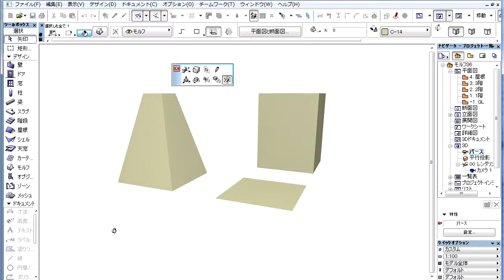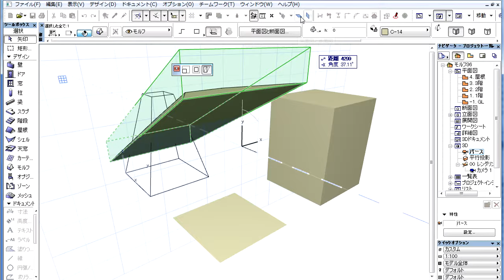ArchiCAD 16 - モルフツール - コー​​ナーでモルフのボックスストレッチ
ArchiCAD 16は、標準のBIM環境で直感的なモデリング操作を可能にする新しい「モルフツール」が導入されました。モルフはプッシュ＆プルなどの一般的なモデリング技術を搭載し、直感的かつグラフィカルに、カスタム形状の要素を作成することができます。

ストレッチボックスが表示され、ストレッチを開始する際、コーナー、辺、面のどれをクリックするかによって若干動作が異なります。